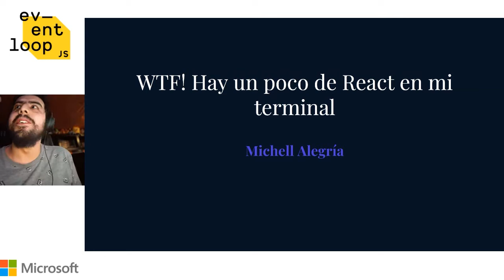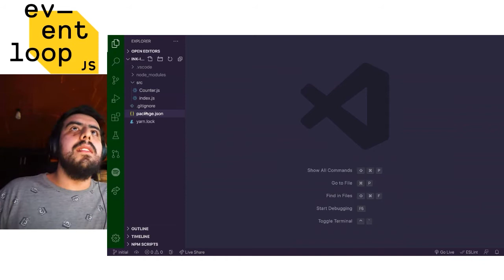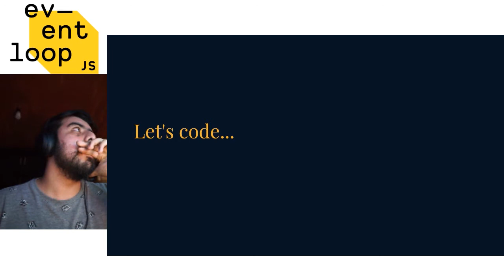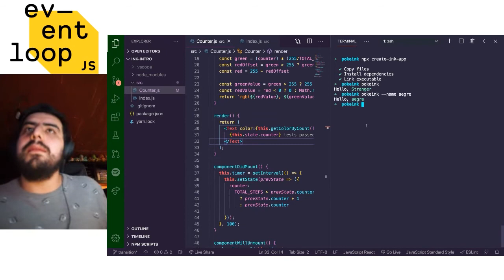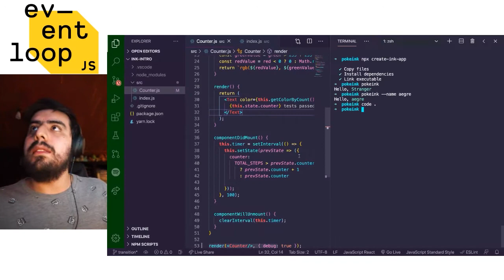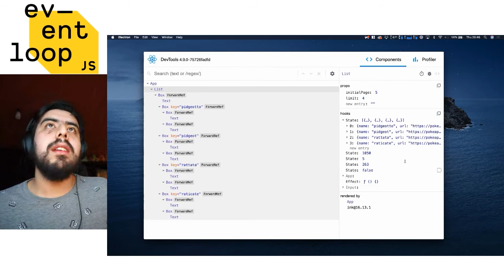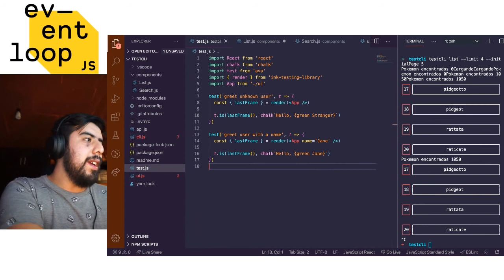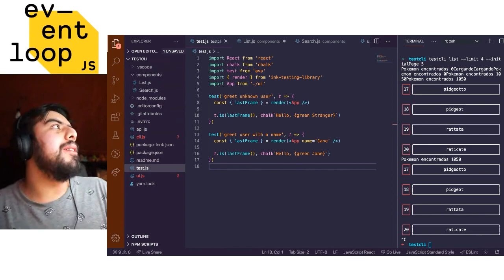Eventloop 20.10 - WTF hay un poco de React en mi terminal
¿Has escrito software que sea usado desde la linea de comandos? ¿Sabes usar React? Ink es una herramienta que te permite usar lo que ya conoces de React pero para mostrar información o hacer aplicaciones interactivas en tu CLI. Muchos de los proyectos más famosos que conoces en el mundo de JavaScript lo usan. Presentado por Michell Alegría (@aegre), desarrollador de software en Nubank.